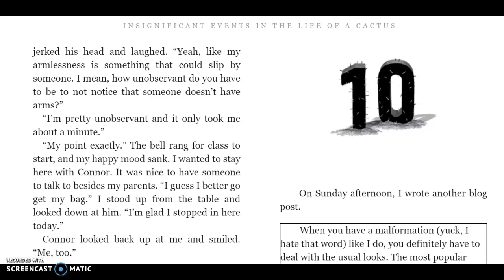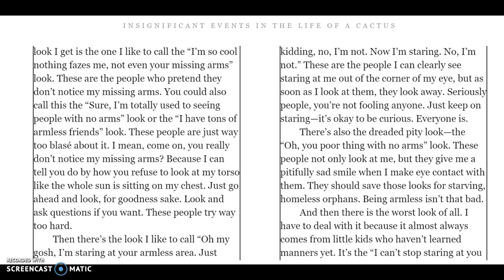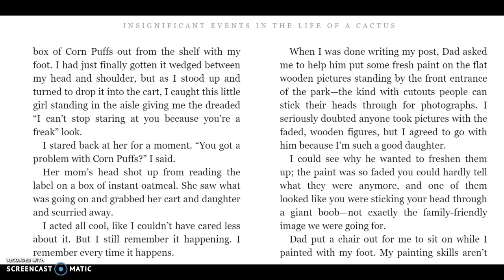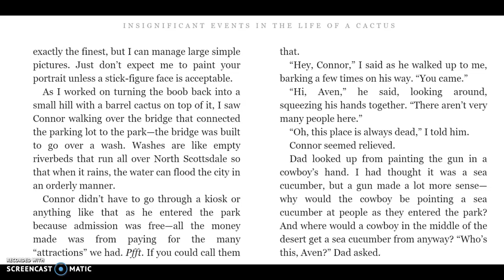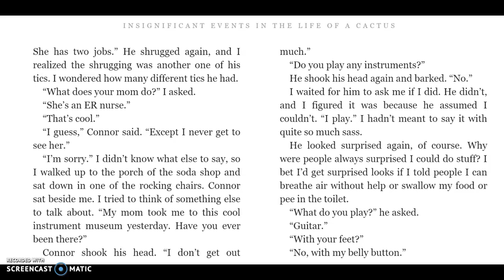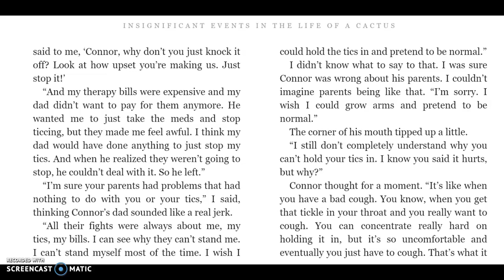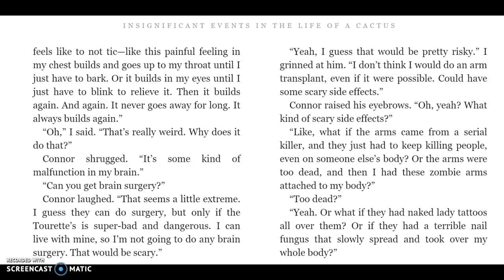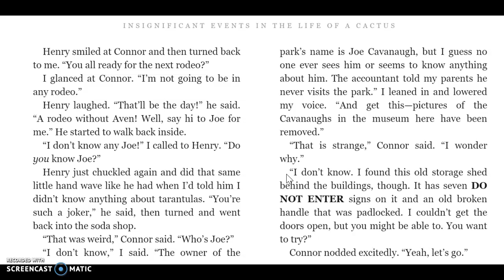Insignificant Events in the Life of a Cactus Chapter 10 Pt. 1